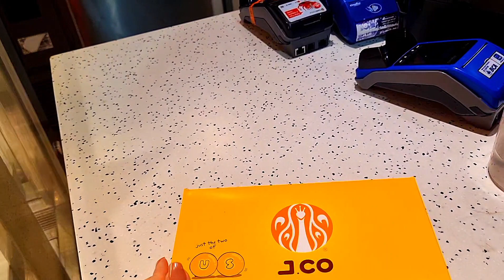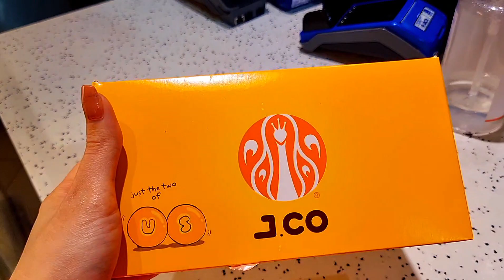Our First J.Co Donuts in Amazing Indonesia🇮🇩I was surprised by eating this donut!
"Oh, I finally found the most delicious one!🍩

I had an incredible surprise when I tasted the donuts from j.co. The flavors were absolutely amazing, and each bite was a delightful explosion of sweetness😋The donuts were perfectly soft and fluffy, and the toppings and fillings were heavenly. I couldn't believe how delicious they were! It was truly a delightful surprise that left me craving for more...🫠

"It was so enjoyable that afterwards♥️, I went for a lovely walk on this rainy autumn day🌦 The combination of the donut and the rainy weather made my day😍

🔔Get ready for an exhilarating adventure!

About me👧
Hello,I'm Shabnam🥰 I am from Iran But
 I started my new life in the beautiful country of Indonesia on October 2023🇲🇨
Here I share with you my tropical lifestyle and experience living in Indonesia😍Join me on exciting trips to dreamy beaches🏖 sightseeing spots, luxury and local shopping centers, delicious food, pleasant tropical atmosphere, and a peaceful and happy life. So, if you love the beauty of nature, tropical lifestyle, and adventure, you are definitely in this channel be by my side!

donuts
indonesia
j.co donuts
tropical lifestyle
j.co coffee